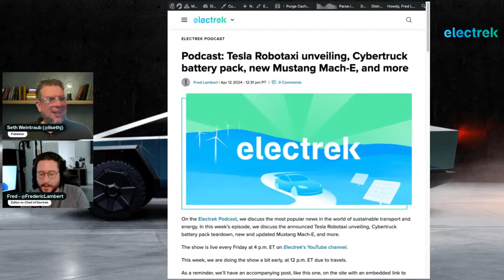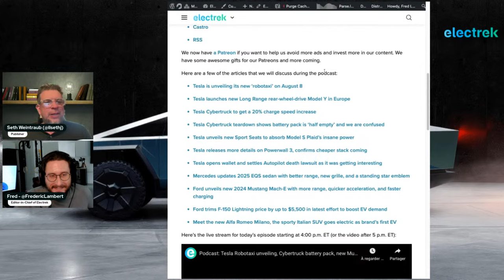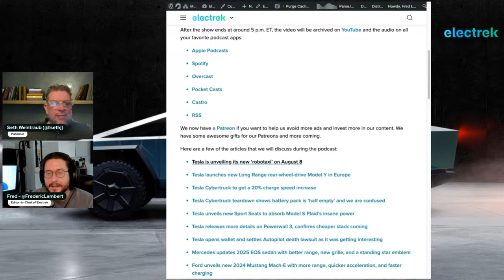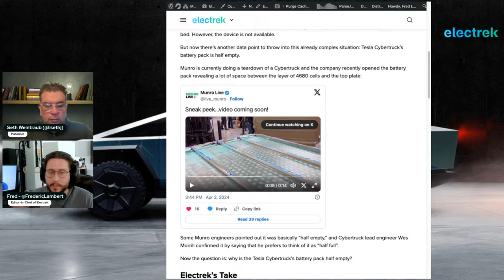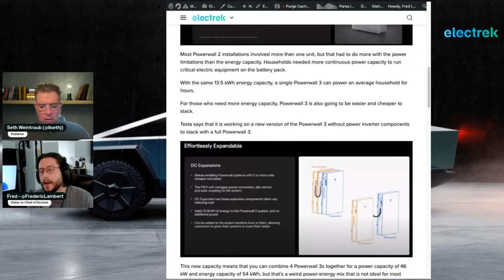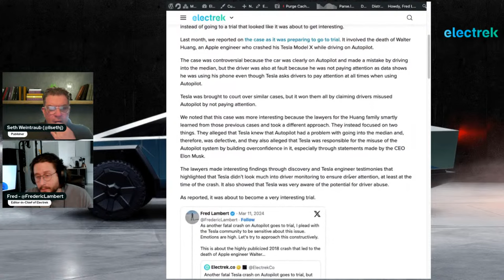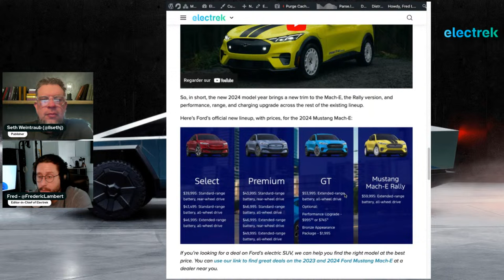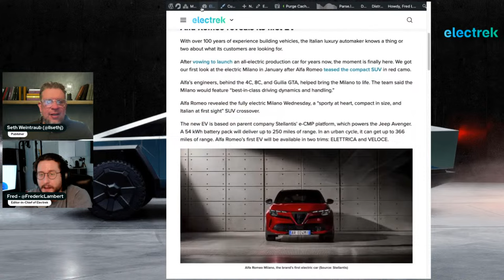Podcast: Tesla Robotaxi unveiling, Cybertruck battery pack, new Mustang Mach-E, more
On the Electrek Podcast, we discuss the most popular news in the world of sustainable transport and energy. In this week’s episode, we discuss the announced Tesla Robotaxi unveiling, Cybertruck battery pack teardown, new and updated Mustang Mach-E, and more.

Here are a few of the articles that we will discuss during the podcast:

01:00 Tesla is unveiling its new ‘robotaxi’ on August 8
10:06 Tesla launches new Long Range rear-wheel-drive Model Y in Europe
15:30 Tesla Cybertruck to get a 20% charge speed increase
18:40 Tesla Cybertruck teardown shows battery pack is ‘half empty’ and we are confused
23:45 Tesla unveils new Sport Seats to absorb Model S Plaid’s insane power
26:10 Tesla releases more details on Powerwall 3, confirms cheaper stack coming
30:48 Tesla opens wallet and settles Autopilot death lawsuit as it was getting interesting
36:30 Mercedes updates 2025 EQS sedan with better range, new grille, and a standing star emblem
39:40 Ford unveils new 2024 Mustang Mach-E with more range, quicker acceleration, and faster charging
44:14 Ford trims F-150 Lightning price by up to $5,500 in latest effort to boost EV demand
46:00 Meet the new Alfa Romeo Milano, the sporty Italian SUV goes electric as brand’s first EV